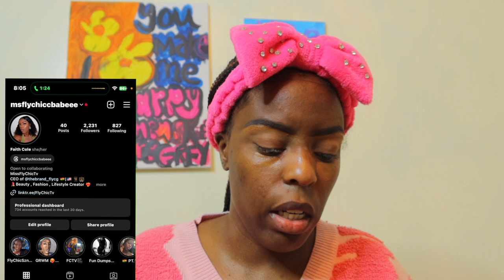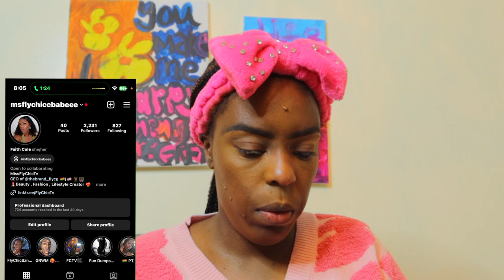Hello 2024 * NEW YEAR , NEW THINGS , CUTTING OFF DEAD WEIGHT *EXPOSING THE TRUTH *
Hey, FlyChicBabes

camera - cannon gx7 mark 3